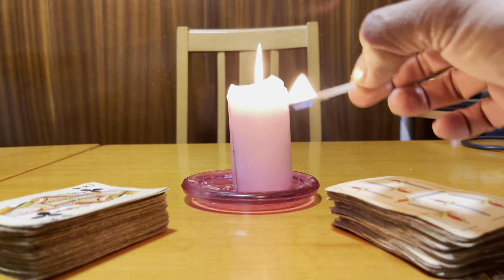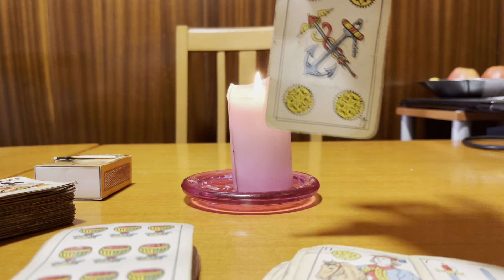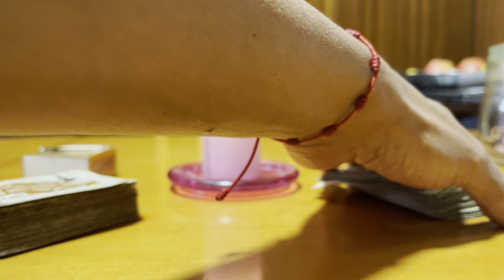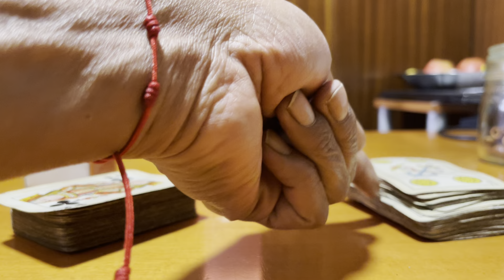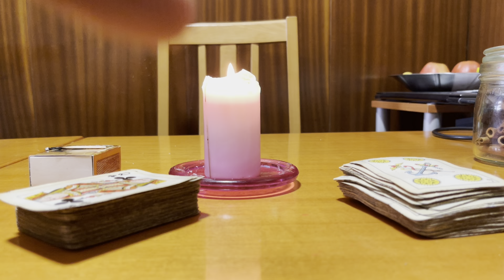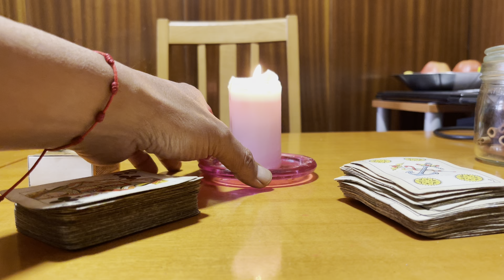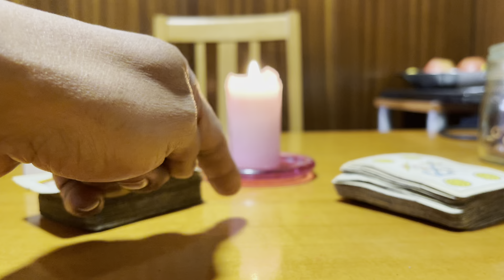Lectura de TAROT o TRABAJOS - Rituales Curaciones y Secretos Magicos - 📞+34-640302323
Soy Luis
WhatsApp de empresa
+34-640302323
Sólo mensajes escritos o de voz.